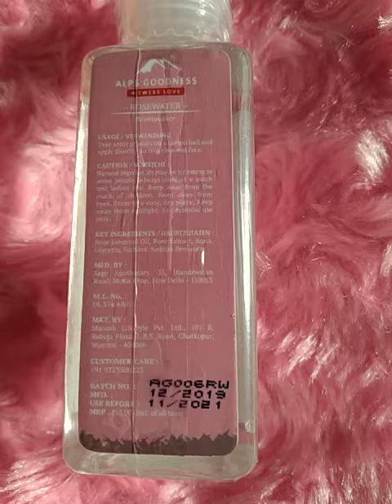Alps goodness rose water.